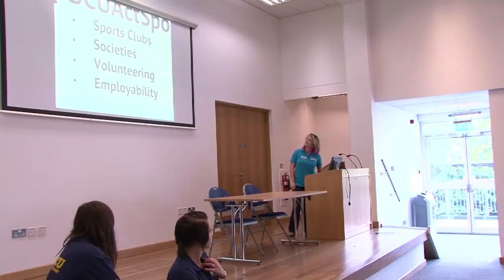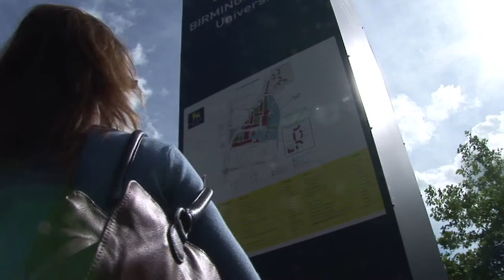This is BCU - Academic life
So what is life at Birmingham City University really like? Find out in this episode of the This is BCU video series.